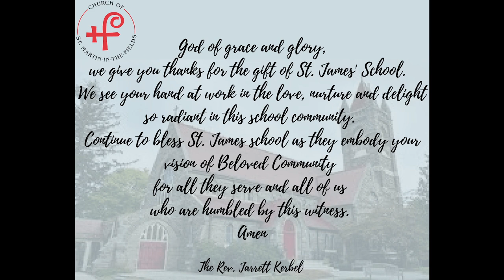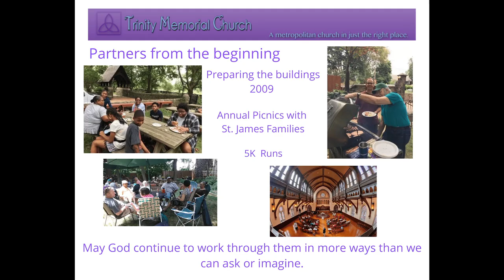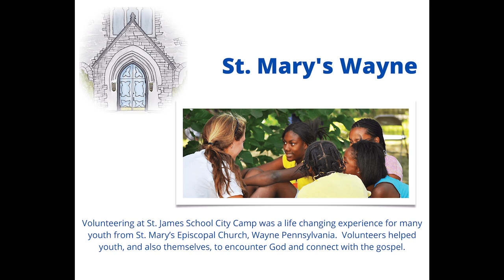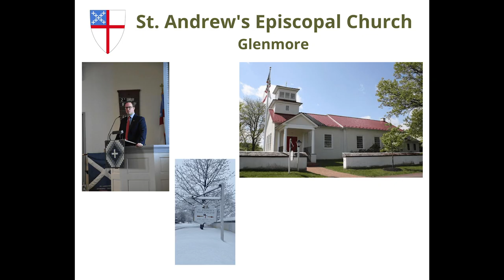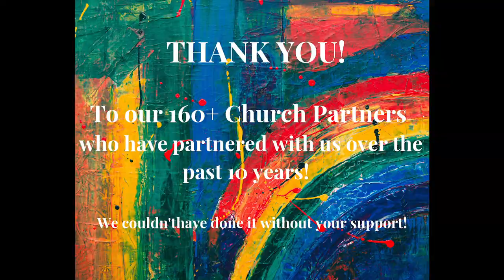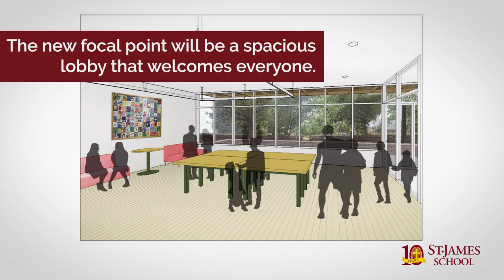10 Years of Faithful Partnership with Presiding Bishop Michael Curry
Celebrating St. James School's 10th anniversary and the many faith communities who make our work possible. Enjoy hearing an inspiring message from the Presiding Bishop of the Episcopal Church, The Most Rev. Michael Curry, followed by a panel discussion with our students.